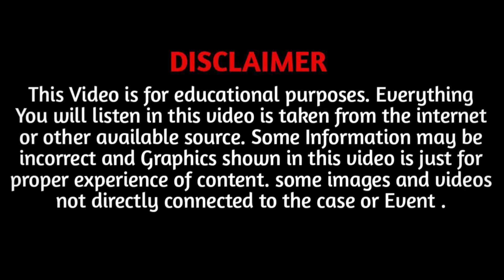A Haunting Encounter on a Creepy Graveyard ! True Scary Stories | EP 1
Hello everyone, my name is David. Today we are going to take a look at two true scary stories And this is the Story of Ram Lal and Manohar.

The 1st story I'm sharing with you today is about a man named Ramlal. Ramlal, who works as a truck driver, has the daily task of driving a truck. This truck supplies sand from one corner of India to another. Ramlal lives in Uttarakhand and has driven trucks across every region of India. His employer's business is connected to sand supply, and Ramlal's job is to transport sand from one place to another. One day, when Uttarakhand was extremely cold, Ramlal delivered the sand with his truck and then headed back towards his home. The truck was empty, and he was on his way to his family after a long time, almost 10 or 15 days. But before moving forward, make sure to subscribe to the David - Scary Stories channel and hit the bell icon.